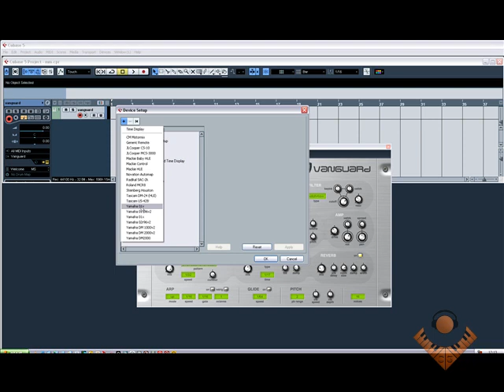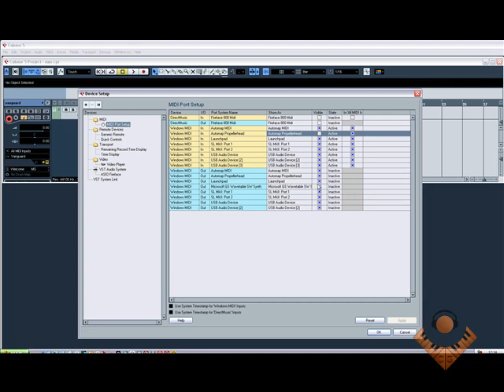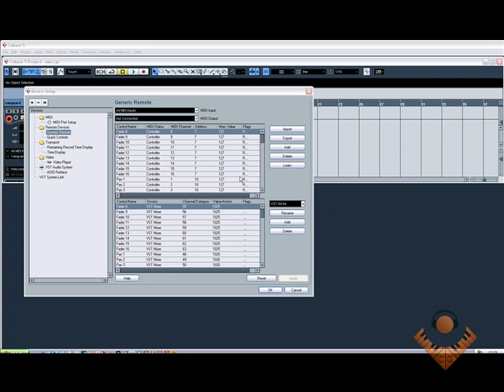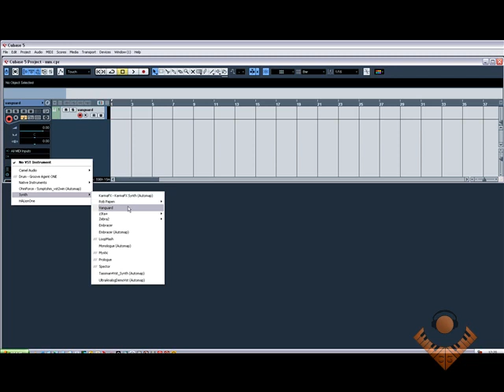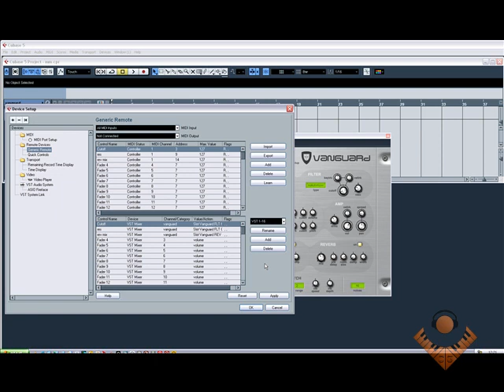(Cubase) How to Map midi CC in Cubase